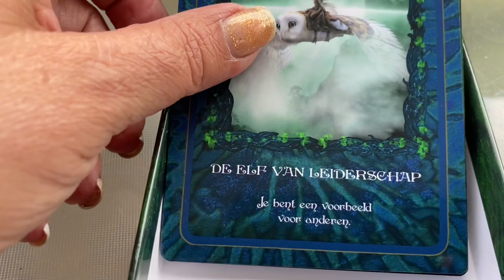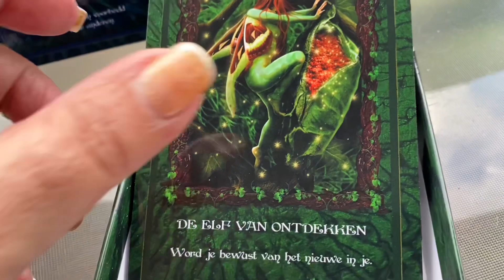Binnenkort n nieuwe cadeauaktie met o.a topcadeau i.v.m. 5k abonnee’s namens Koppenhol uitgeverij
Ook Spiegelbeeld heeft mij iets leuks Ingefluisterd … Niels van ParaVisie is ook al zon weggeeffluiseraar... feestje! Zojuist van Koppenhol uitgeverij deze ontzettend leuke verassing!